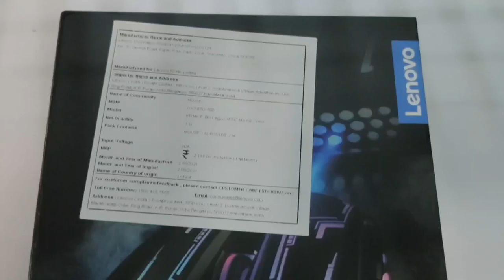Lenovo Legion M200 RGB Gaming Wired USB Mouse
Series Banner
Features
Comfort for playing

Intuitive and easy to set-up

Level up your game

Supported OS

Comfort for playing
Sculpted for comfort and durability and lets you enjoy gaming for hours

Enjoy full gaming mouse experience with intuitive functionality requiring no specialized software.

Enrich your game with a 5-button design mouse, 4 level DPI switch and 7-color circulating backlight.

Windows 10

Windows 8.1

Windows 8

Windows 7

Specsheet
Product information
Pattern name:Lenovo Legion Gaming Mouse
Technical Details
Brand ‎Lenovo
Manufacturer ‎Lenovo PC HK Limited, 23/F lincoln House Taikoo place, 979 kings road, quarry bay. Hong kong, G.Tech Technology Ltd. No.21, Jinding Industrial Park, West Jinfeng Road, Tangjiawan Town, Zhuhai, Guangdong, China
Model ‎GX30P93886
Model Name ‎M200-WW
Batteries ‎1 AAA batteries required.
Item model number ‎GX30P93886
Hardware Platform ‎PC
Hardware Interface ‎USB
Compatible Devices ‎Personal Computer
Mounting Hardware ‎Mouse and User Guide
Aspect Ratio ‎Unknown
Movement Detection Technology ‎Optical
Material ‎Plastic
Hand Orientation ‎Ambidextrous
Contains Liquid Contents ‎No
Manufacturer ‎Lenovo PC HK Limited, 23/F lincoln House Taikoo place, 979 kings road, quarry bay. Hong kong
Imported By ‎Lenovo, Ferns Icon, Level, 2, Outer Ring Rd, Doddanekundi, Mahadevapura, Bengaluru, Karnataka 560044
The Lenovo legion M200 RGB gaming mouse is designed for the beginners and amateur PC gamers
Ambidextrous comfortable design, it is affordable in price but uncompromised in functionality and performance, Maximum Operating Temperature 40 degrees Celsius (104 F)
Legion M200 features a 5-button design, up to 2400 DPI with 4 levels DPI switch. Adjust DPI on the fly
7-color circulating-backlight for the look and feel with the comfort & strength of a braided cable
It is easy-to-use and set-up without any extra complicated software